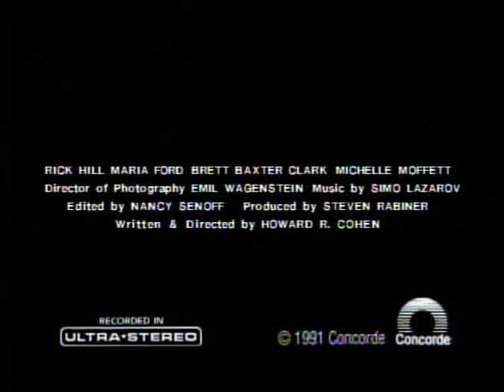DEATHSTALKER IV (1991) Official Trailer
It begins as a contest of strength, the challenge of competition luring fighters from far away to a hilltop castle. Deathstalker leads the combatants but only to discover that the winners are disappearing one by one. Now, in his last and greatest battle, Deathstalker must defend his remaining comrades, his life, and his newfound love in battle against an evil army of stone warriors and the wicked queen who created them.